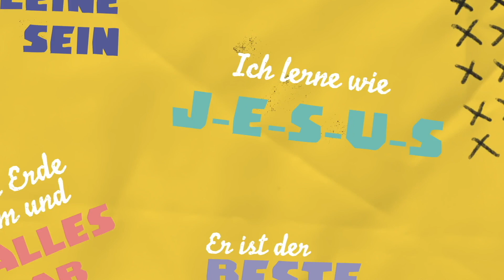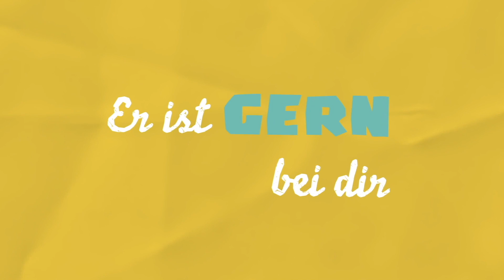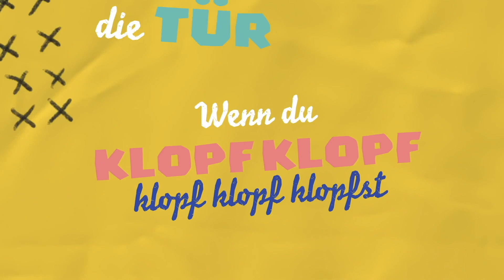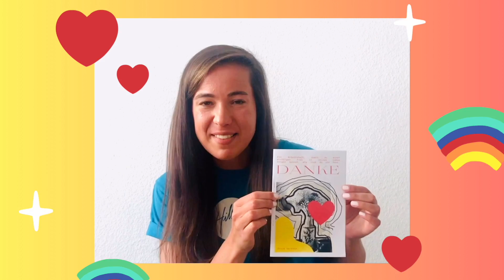10.05. | HILLSONG KIDS GERMANY | ONLINE GOTTESDIENST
FÜR ALLE KIDS – FEIER JESUS MIT UNS!

Wenn du Fragen hast, kannst du dich gern an unser Team wenden.